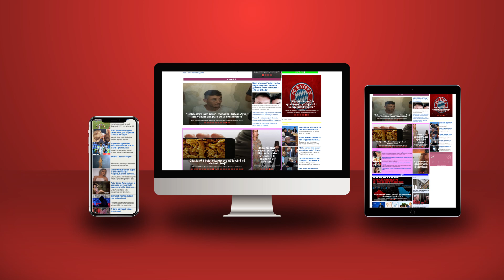“Partitë politike nuk janë skalione në kazerma ushtarake, zoti Gjeneral”